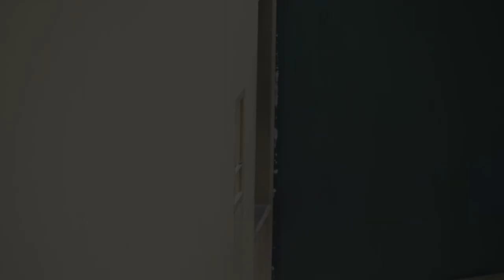Silverback Gorilla Worried About a Female In a Bad Mood | The Shabani Group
June 2023.
The day when Ai, the female gorilla, was in a bit of a bad mood.
Ai usually comes outside early at breakfast time, but on this day she came outside later than Nene.
After that, She went back inside to eat breakfast by herself.
Shabani was worried about Ai and came back to check on her.
Later, Ai was showing off to Shabani.
Her mother, Nene, also looked worried about her.
I don't know what happened to her, but there are days like this.

Time Stamps
00:00 Breakfast time for the gorillas
01:43 Ai and Shabani
03:32 Nene and Ai
05:05 Ai, Kiyomasa and Annie
06:40 Shabani and Ai

Shabani: Male Born October 20, 1996
Nene: Female Born in 1972 (estimated)
Ai: Female Born February 27, 2003
Kiyomasa: Male Born November 1, 2012
Annie: Female Born June 2, 2013